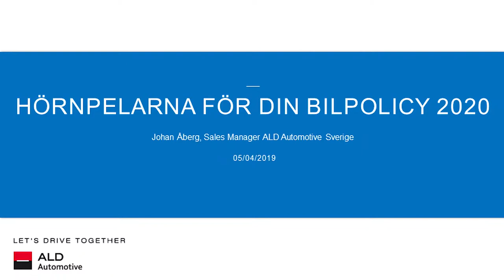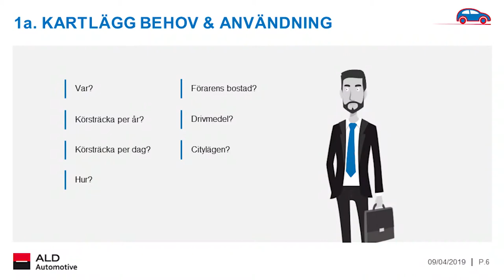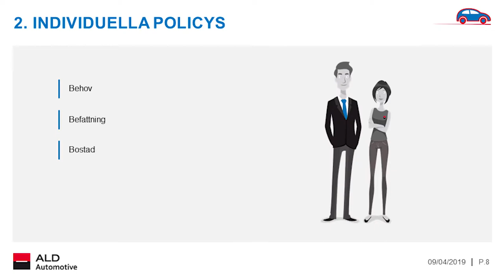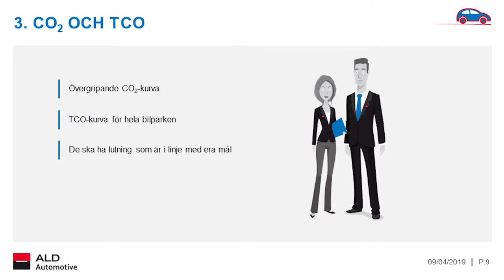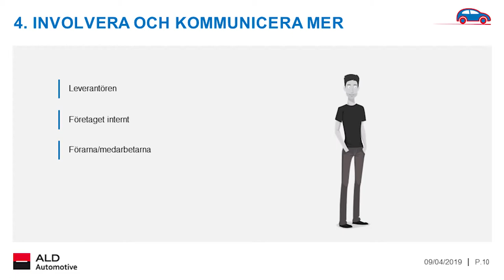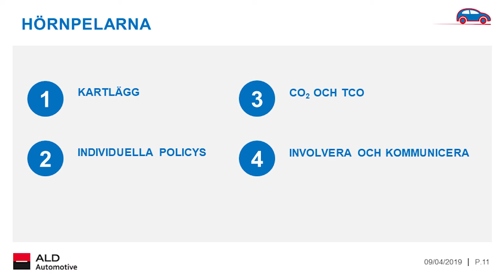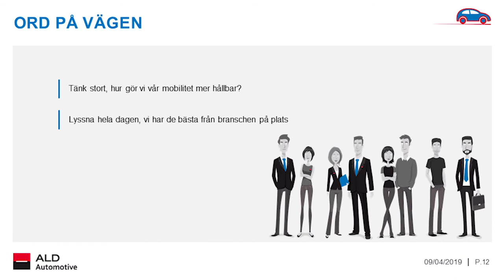Sustainable Mobility Johan Åberg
Johan har en gedigen bakgrund inom bilbranschen och är lika analytiskt lagd som han är mån om att varje kund ska ha rätt fordonsflotta utifrån deras behov och förutsättningar – med fokus på rätt drivlina och till rätt pris.